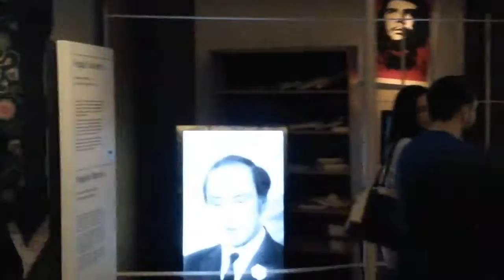WINNIPEG. Museo Canadiense de los Derechos Humanos Pt. 10. Historias compartidas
Canadian Museum for Human Rights